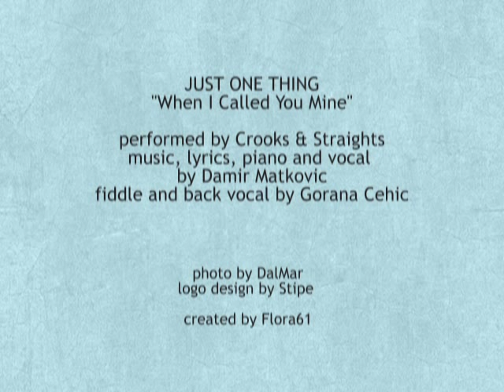Crooks & Straights - "When I Called You Mine"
"When I Called You Mine" was released on the "Just One Thing " album in 2007. by Croatian country band Crooks & Straights.  Band members are: Robert Bradičić, Damir Matković, Sandra Mladenić, Joško Serdarević, Mladen Srića i Nataša Veljak.

Music, lyrics, piano, lead and back  vocals by Damir Matkovic
Guests on the song:
Fiddle and back vocal by Gorana Čehić
Acoustic guitar by Aleksandar Grmaš